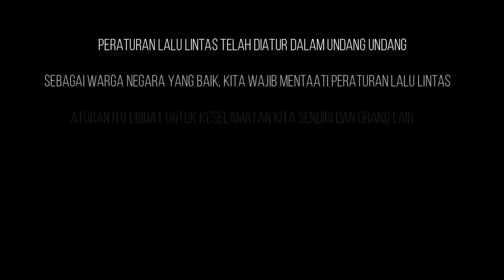Wawancara Bersama Polisi Kec. Karangsambung (Kondisi Lalu Lintas di Jalan Pasar Karangsambung)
Kondisi Lalu Lintas di sekitar Pasar Karangsambung sangat kondusif. Akan tetapi, masih banyak ditemukan pelanggaran lalu lintas yang dapat membahayakan keselamatan jiwa pengendara. Salah satunya yaitu tidak memakai helm.

Di video ini, narasumber kami dari Polisi Sektor Kecamatan Karangsambung menjelaskan mengenai peraturan lalu lintas dan memberikan saran dan tips dalam mengatur lalu lintas yang setiap harinya begitu ramai.

Beliau juga menghimbau masyarakat untuk peduli dengan Keselamatan Saat Berkendara.

Semoga video wawancara kami bermanfaat ya teman teman